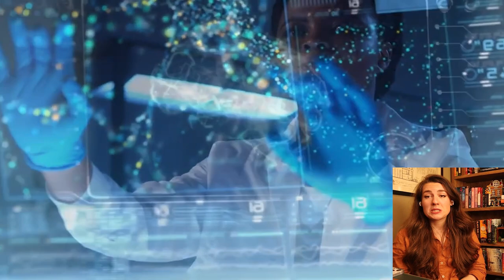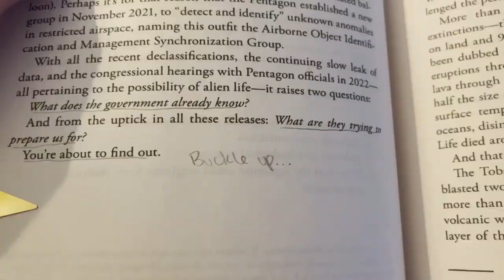James Rollins predicts the future yet again // TIDES OF FIRE READING VLOG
0:00 intro
1:40 book trailer
4:08 update 0/7
6:24 update 1/7
7:42 update 2/7
9:14 dirt biking
9:26 update 3/7
11:43 update 4/7
13:45 update 5/7
15:40 update 6/7
17:57 finishing up!
18:25 update 7/7
21:31 outro